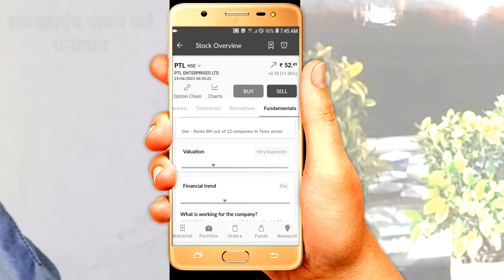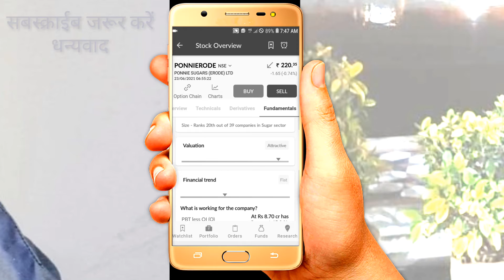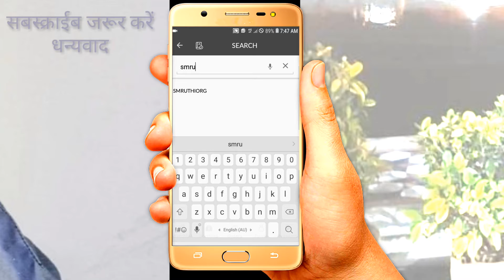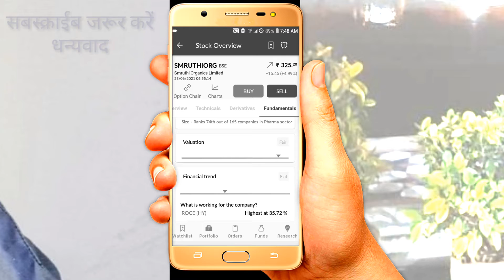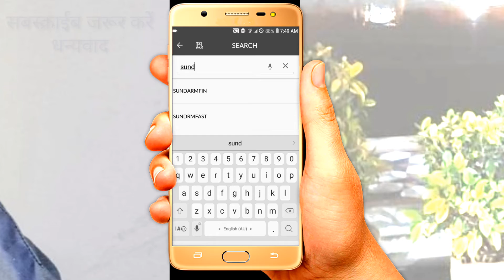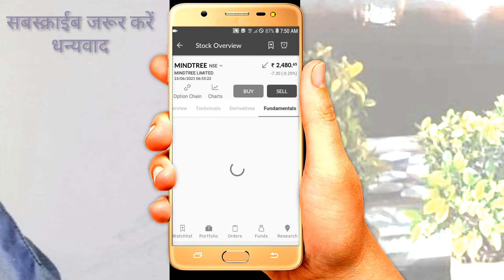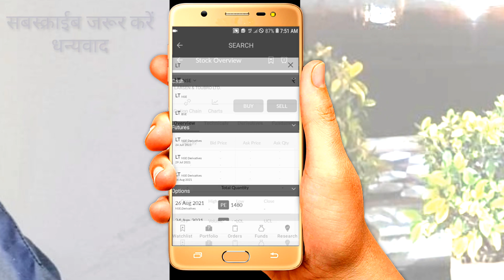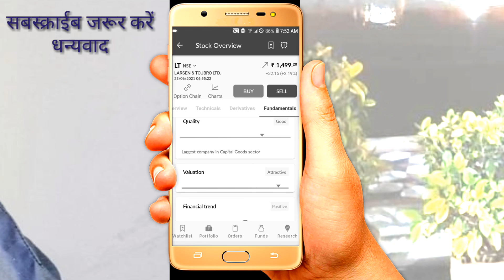TOP 10 Shares July 2021 | Dividend Stocks for July 2021 | Best 10 Shares July 2021 What ? MSM